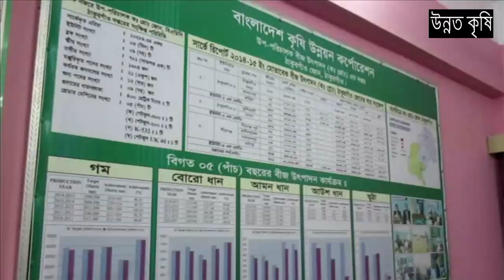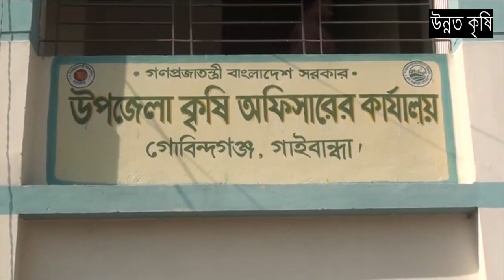ভুট্টা চাষ | সবচেয়ে লাভজনক ফসল | Maize cultivation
বহুমুখী  ব্যবহারের কারণে ভূট্টা চাষে কৃষকের আগ্রহ বাড়ছে । ধান ও গমের তুলনায় ভুট্টার পুষ্টিমান বেশি। ভুট্টার দানা মানুষের খাদ্য হিসাবে এবং ভুট্টার গাছ ও সবুজ পাতা উন্নত মানের গোখাদ্য হিসাবে ব্যবহৃত হয়। হাঁস-মুরগি ও মাছের খাদ্য হিসাবেও এর যথষ্টে গুরূত্ব রয়েছে । বেলে  ও ভারী এটেল মাটি ছাড়া অন্যান্য সব মাটিতে ভুট্টার চাষ ভাল হয়। তবে পানি নিষ্কাশন ব্যবস্থা ভালো ও  উর্বর বলে দো-আঁশ মাটি ভুট্টার চাষের জন্য উপযুক্ত। ভুট্টার চাষ করতে হলে উঁচু ও মাঝারি উঁচু জমি নির্বাচন করতে হবে যেন বৃষ্টির পানি জমিতে জমতে না পারে।